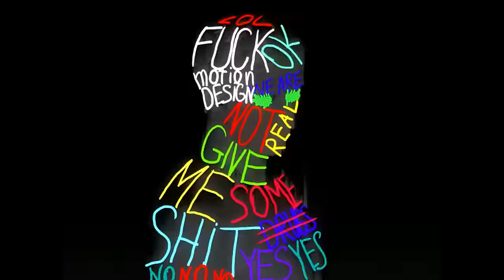Mood (feat. Salem Ilese) Version 2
This song is officially my own remix and produced by me